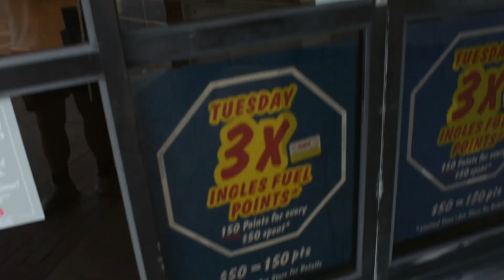Late Night Practices | Day in the Life Playing College Baseball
Hey everyone! I’m Luis McElearney, a freshman at Gardner-Webb University, playing baseball on the developmental team. I’m starting to document my journey through baseball for all to see.

I will be leaving my social medias linked below in case you’d like to follow or reach out. Thank you all so much for watching, I really appreciate the support!